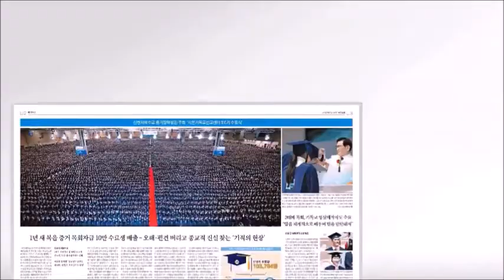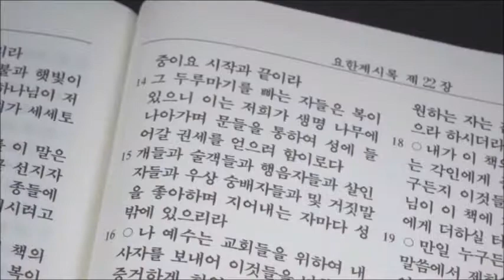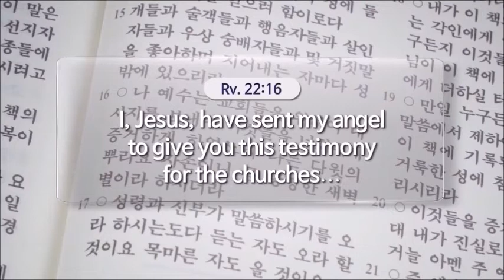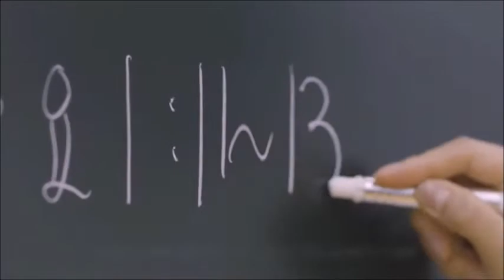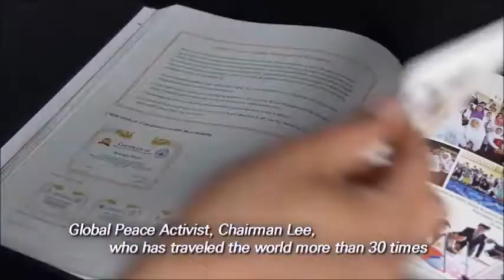SHINCHEONJI CHURCH OF JESUS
Shicheonji church of Jesus founded on 14 March 1984 has experience an explosive growth of 4500 times in 35 years since its foundation .In this generation while many beleivers are disappointed with their life of faith , People are streaming into Shincheonji church of Jesus because of the Excellence of the Bible teaching provided.